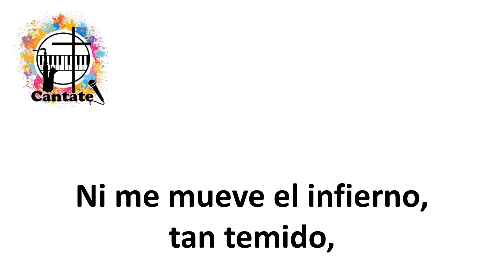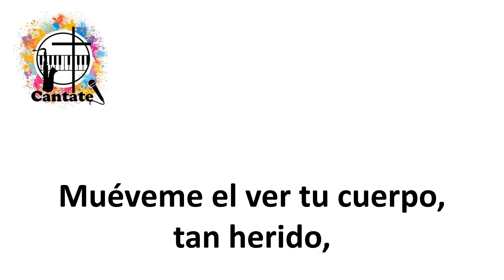No me mueve, mi Dios, para quererte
Pista, a modo de Karaoke, de un hermoso canto, con letra del soneto a Cristo Crucificado, de Fray Miguel de Guevara.